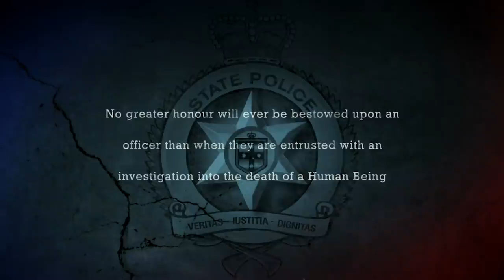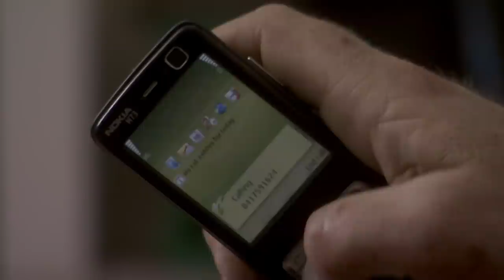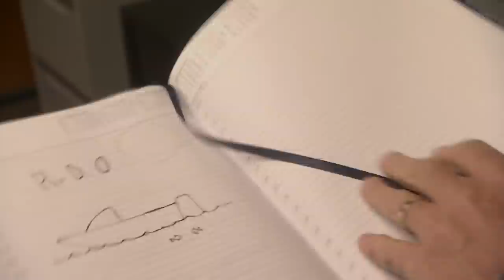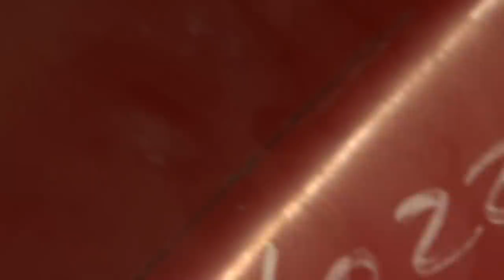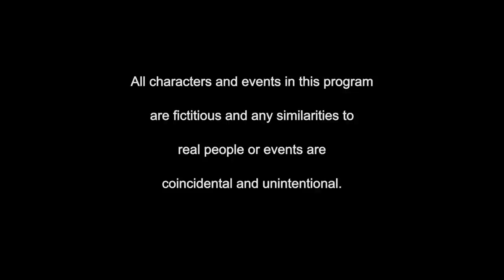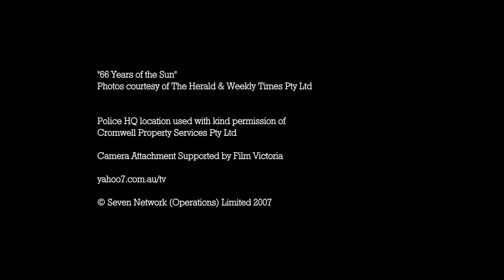City Homicide: Series 1 Episode 13 | Crime Detective Drama | Full Episodes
A race against time is ignited when one of Homicide's own takes a hit on a routine call. Meanwhile, Waverley places Jennifer in a sticky ethical dilemma that could make or break her career.

All Drama represents the crown jewels of drama, brimming with classic TV from the last decade. 📺👏

Here you will find full seasons and full episodes of classic British shows to feed your TV binge 24/7 😱